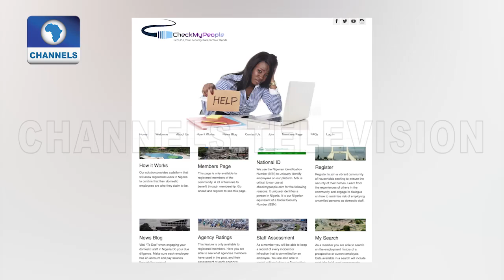Finding Help: Today's Woman Pt.3 |Seriously Speaking